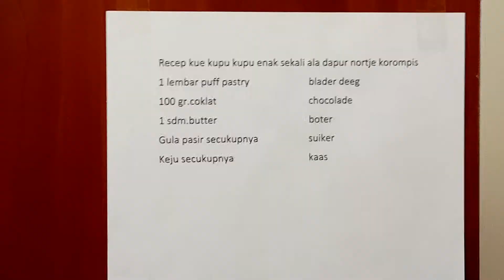RECEP KUE KUPU KUPU ENAK SEKALI ALA DAPUR NORTJE KOROMPIS MAAAAAANTAAAAAP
vlinder koekjes chocolade met koffie, thee en aardbie heerlijk